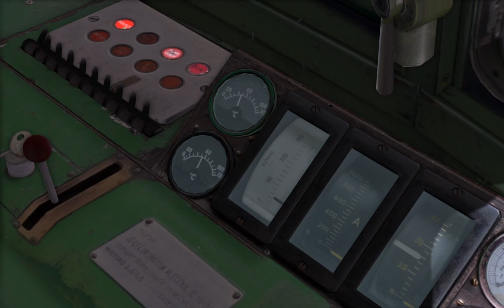Nahození T47 a Posun